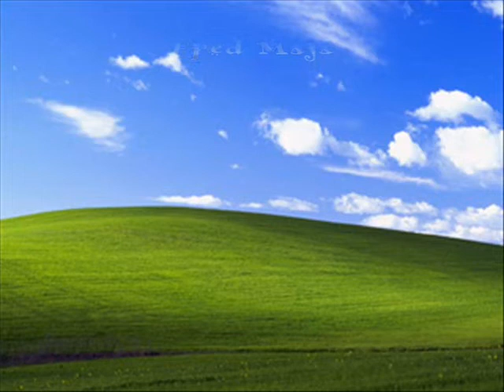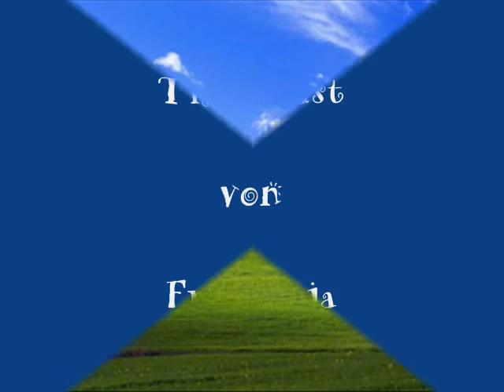"The Twist"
fredmusik präsentiert: Fred Maja mit "The Twist",
Original: by Chubby Checker